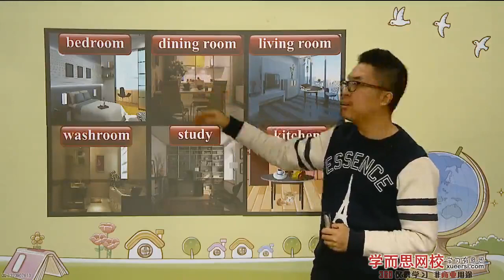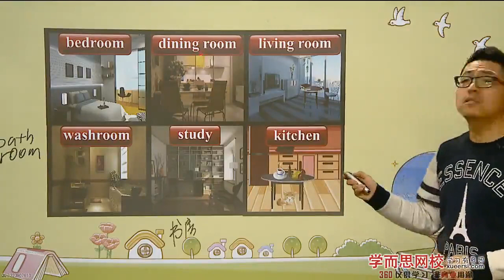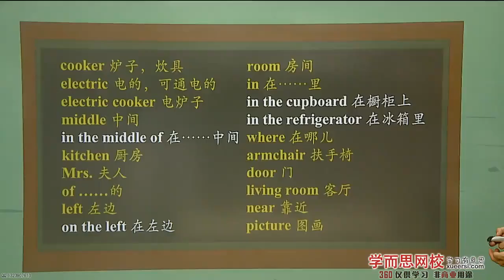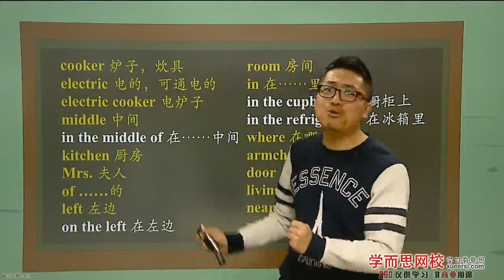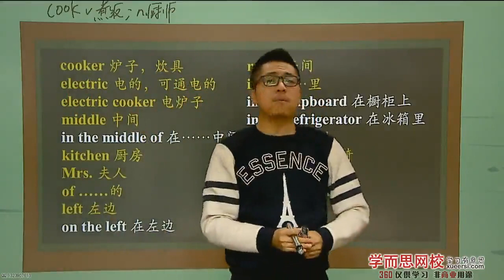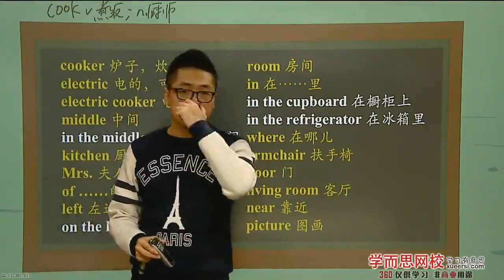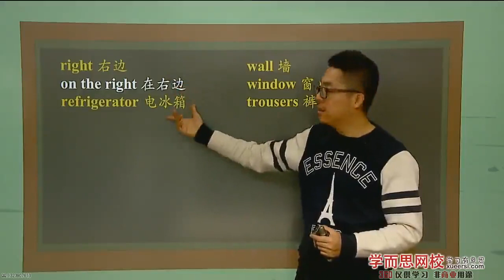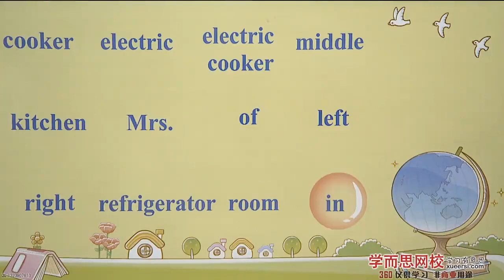2新概念英语一册第1阶段L1 L48unit7第2段